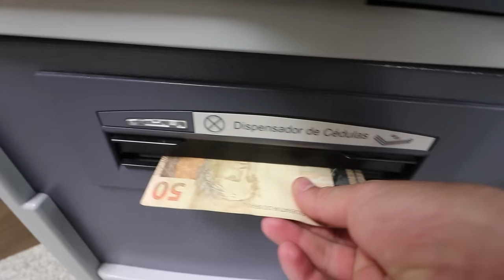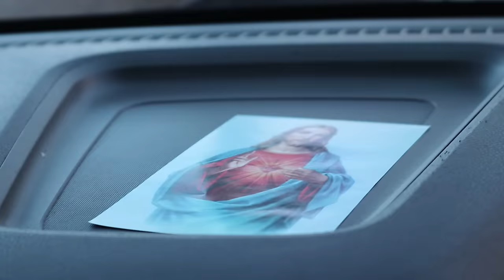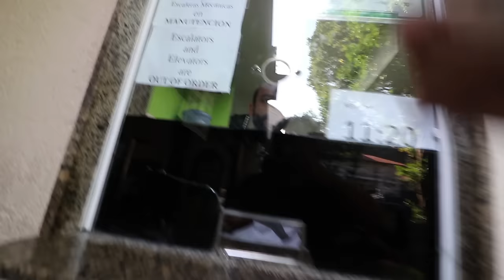7 WONDERS OF THE WORLD IN 7 DAYS - RIO DE JANEIRO, BRAZIL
7 WONDERS OF THE WORLD IN 7 DAYS - RIO DE JANEIRO, BRAZIL

This week I'm attempting to do the 7 wonders of the world in 7 days! Visiting the 7 wonders of the world is something that Ive always wanted to do and I thought to myself, I wonder if I can do it in 7 days? As far as I'm aware no one has attempted this before so the only way I'm going to know if its possible is by giving it a go!